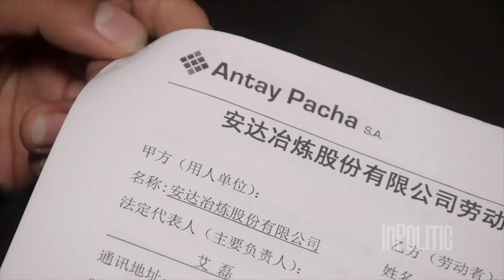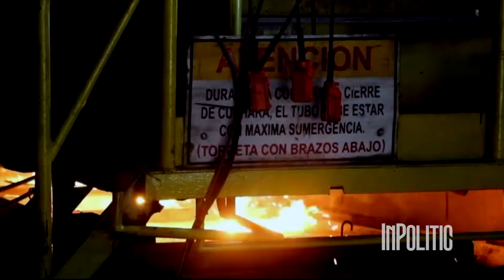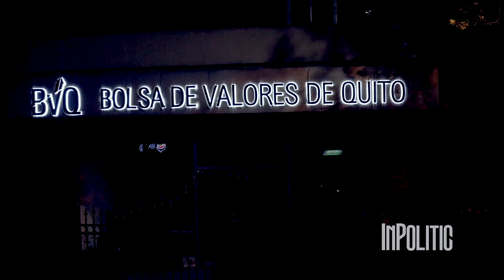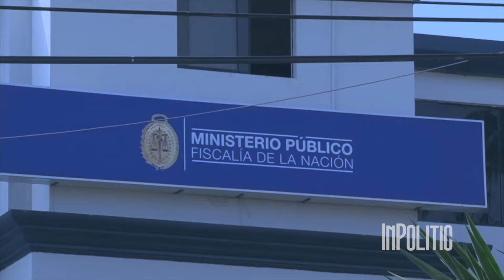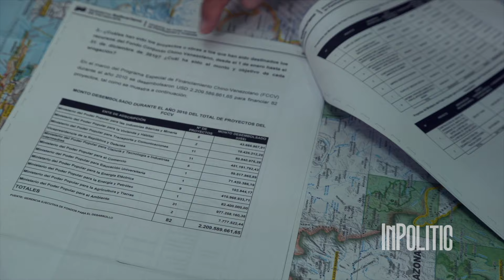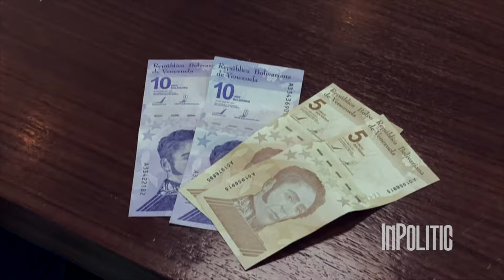Así CHINA Se APODERÓ de Latinoamérica: Xi Jinping Dominará el Continente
Hoy en Inpolitic podcast, China está abusando de la chequera diplomática en Sudamérica y pretende convertirse en la primera potencia a nivel mundial. ¿Estados Unidos se lo permitirá?
Este es nuestro tema de análisis donde nuestro entrevistado le dará tarjeta roja sí o no?